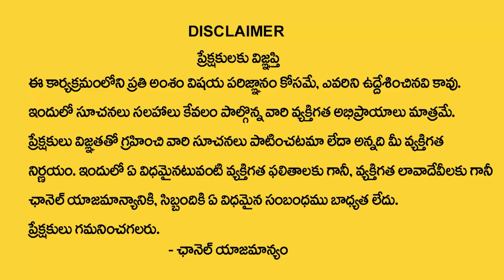BANGARAYYA SHARMA| 13-12-2021 రేపే గీత జయంతి ఈ ఒక్క శ్లోకం చదివితే అద్భుత యోగం | MY DESTINY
Watch